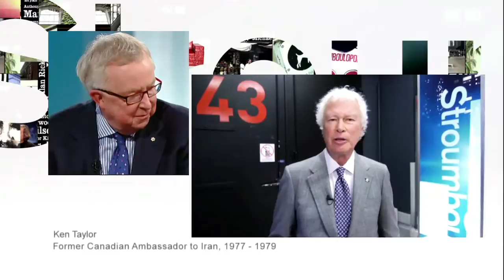Right Honourable Joe Clark on George Stroumboulopoulos Tonight: INTERVIEW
When the Right Honourable Joe Clark was in the red chair the former Canadian prime minister talked about the state of this country's politics as well as his new book How We Lead.

credits

Joe Clark B&W - CP:639336, 5621393, 9723055, 892710

Joe Clark B&W - REUTERS: RTR8NYL, RTRJGWQ, RTX689P

Parliament - REUTERS: RTX14C3S

Mike Duffy - CP: 04405046

Nigel Wright - CP: 9682736

Rob Ford - REUTERS: RTX15C79

Time Magazine Cover - Library and Archives Canada, Time Inc.

Argo - Warner Bros., GK Films, Smokehouse Pictures

CBC Archives

CBC News

CP Images

How We Lead - Random House Canada

Reuters